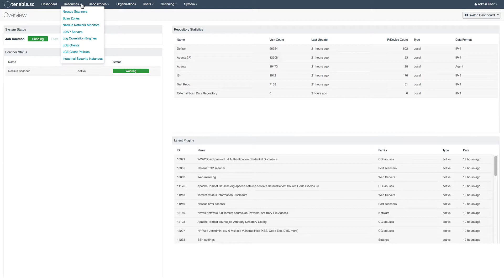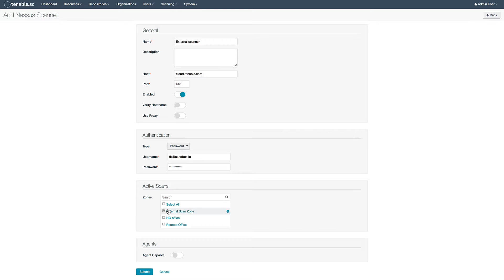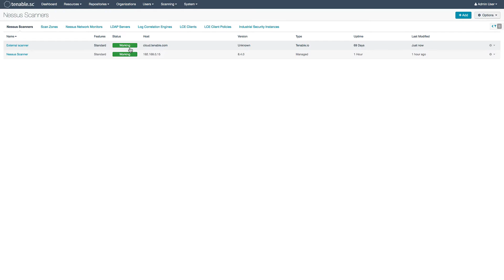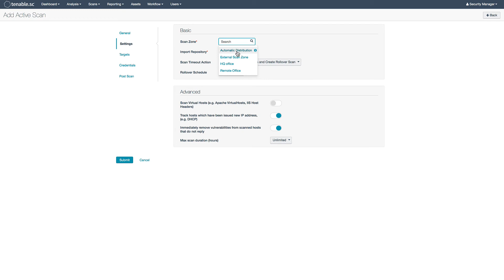Performing an External Scan in Tenable.sc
Learn how to perform an external scan using Tenable.sc version 5.10.